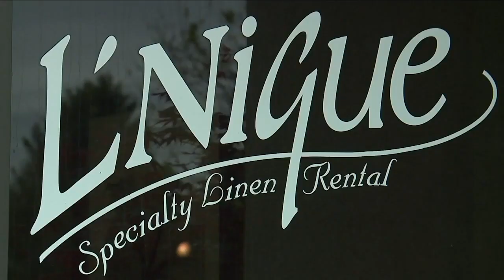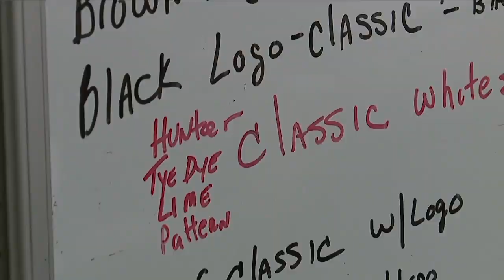We're Open: Linique